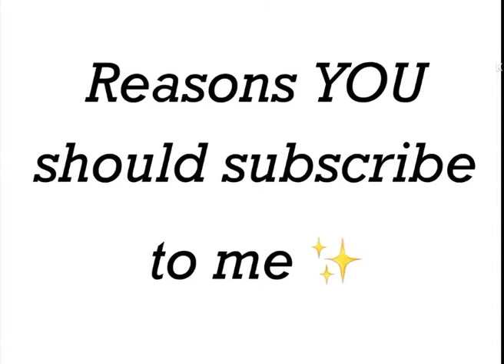Reasons you should subscribe to me (joke)